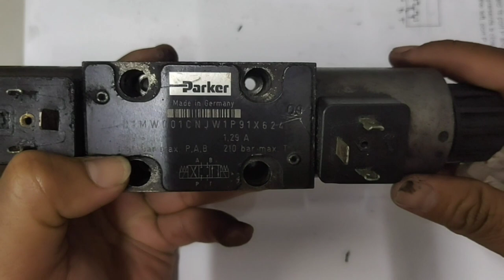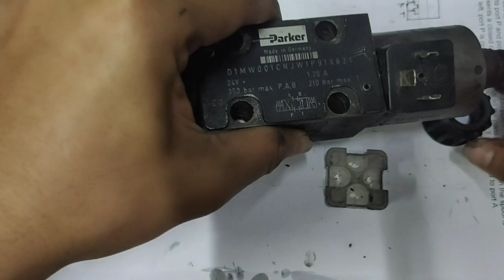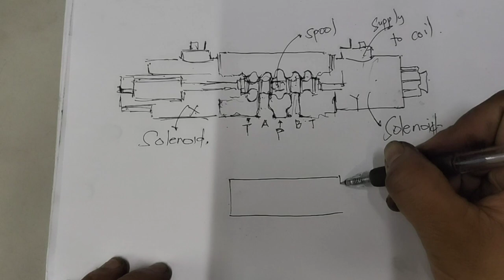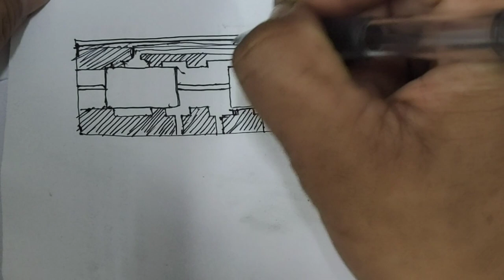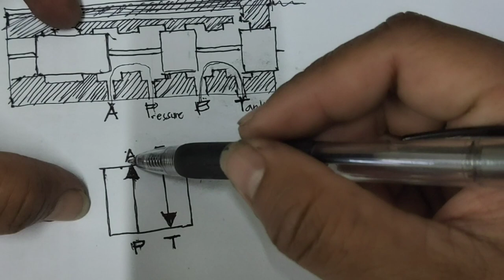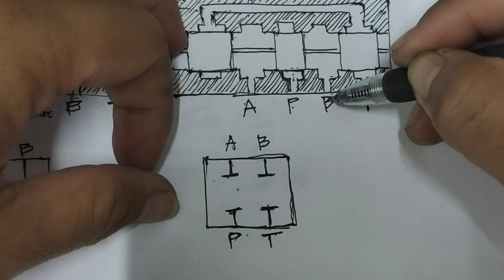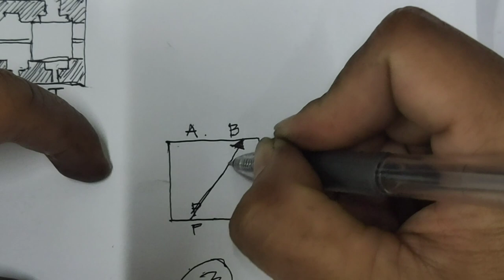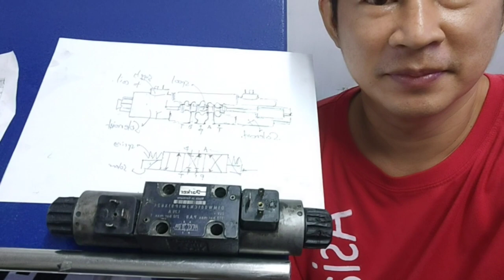how it works | hydraulic directional control valve | EC QUEST TV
hydraulic solenoid valve is a solenoid controlled directional valve used in a hydraulic system for opening, closing or changing the direction of flow of the liquid.